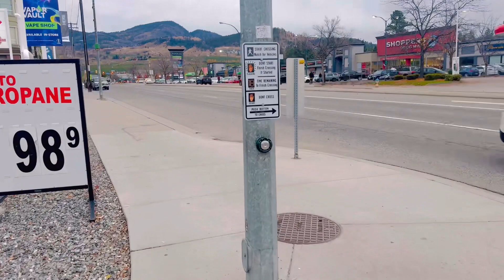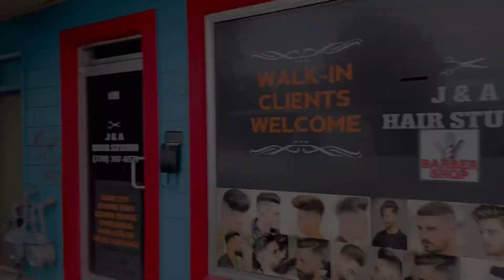My First Haircut In Kelowna, Canada || International Student | Rohit Basaiti | Okanagan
Hy  Guys 👉 WELCOMED TO MY YOUTUBE CHANNEL
THIS IS ROHIT BASAITI VLOGS😎
Hope you all enjoying my videos
If you are love❤️ to watch my videos so than

PartTimeJobs
How to find jobs in canada
Skills need to learn before coming to canada
Canada study visa on pte
Canada study visa with pte
Part time jobs in Canada
High income jobs in Canada
Cananda tourist visa
International students
How to find room in canada
How to save money in canada
How to book airbnb in canada
Seneca college
Conestogo college
Okanagan college
University of British Columbia
Sheridan college
Niagara college
Selkirk college
University canada west
University of toronto
York university
Humber college
George brown college
Centennial college
Langara college
Lasalle college
Lakeland college
Nait
Northern college
University of alberta
Alexander college
Cambridge college
Capilano university
Kelowna
Vernon
Coquitlam college
Douglas college
Focus college
University of the fraser valley
University of manitoba
Univer of winnipeg
Cna college
Algoma university

Finding Part-Time Jobs in Canada as an International Student"
"Best Part-Time Jobs for Students in Canada"
"Working Part-Time in Canada: Visa Regulations"
"Part-Time Jobs for International Students in Toronto/Vancouver/Montreal [City-specific]"
"Resume and Cover Letter Tips for Part-Time Job Applications in Canada"
"Balancing Work and Studies: Part-Time Job Strategies"
"Part-Time Jobs vs. Internships for International Students"
"Networking for Part-Time Job Opportunities in Canada"
"Part-Time Job Interview Tips and Common Questions"
"Part-Time Job Success Stories: International Students in Canada"

How to Apply for a Canada Study Visa - Step by Step Guide"
"Canada Student Visa Interview Questions and Tips"
"Canada Study Permit Requirements for International Students"
"Top Canadian Universities for International Students"
"Studying in Canada: Pros and Cons"
"Post-Graduation Work Permit (PGWP) in Canada Explained"
"Scholarships for International Students in Canada"
"Cost of Living for Students in Canada"
"Part-Time Work Rules for International Students in Canada"
"Canada Study Visa Rejection Reasons and Solutions"
Life as an International Student in Canada: A Day in My Life"
"Canada Study Permit Interview Tips and Common Questions"
"Studying in Canada: Pros and Cons for International Students"
"Scholarships for International Students in Canadian Universities"
"Part-Time Jobs for International Students in Canada
"Healthcare and Health Insurance for International Students in Canada"

My First Canadian Haircut Experience: A Cultural Change"
"From Overseas to Overhauled: My First Haircut in Canada"
"Transforming Styles: My Journey with Canadian Hairdressing"
"Crossing Borders and Clippers: My First Haircut in Canada"
"Exploring Canadian Salons: My First Haircut